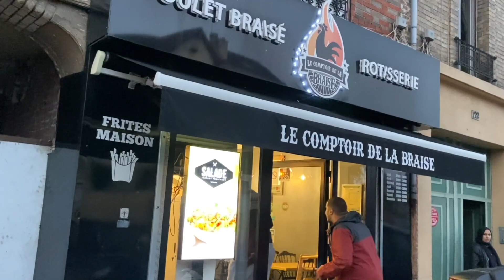On teste le BOULEVARD des snacks !! Des prix de ouf 🤯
Boulevard Henri barbusse ARGENTEUIL

UN GRAND MERCI À BOUZOU ♥️

🔵isma labrigade

🔘 Nawhals

202